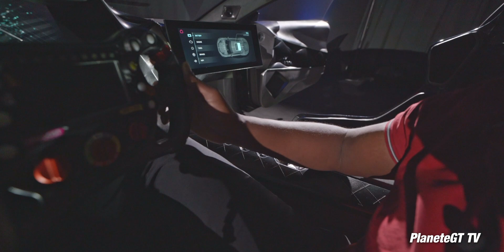DS E-Tense Performance 2022 - Le Tour du Propriétaire !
Je vous embarque découvrir la DS E-Tense Performance 2022. Un concept car annoncant le futur style DS et qui embarque la technologie d'une Formule E pour un 0 à 100 annoncé en 2 secondes !!

00:00 Intro
00:39 Le Design Avant
02:17 Le Détail des feux
04:40 Le Profil
06:33 A l'arrière
08:36 La Folie au Volant !
12:17 0  à 100 en 2 secondes !